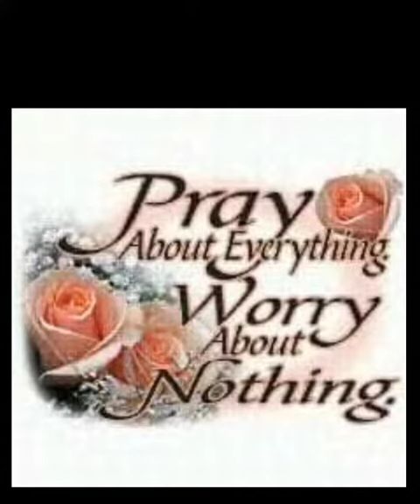Christmas vlog My Journey Thank you all you support ❤❤❤JASMIN FEARON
jasminfearonpowerofprayer christmasvlog myjourney jasminfearonpowerofprayer Journey Thank you all for support
my journey Thank you all for your  support
you can if you give it to God .
happy holiday  my journey  thank you all  for your support